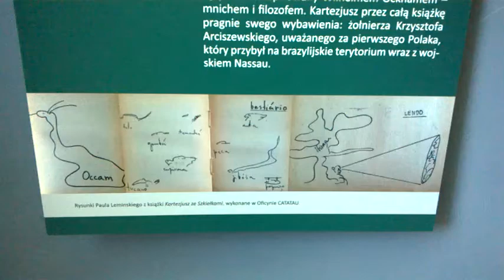wielkie szykują się zmiany/-LICHWY NA LUDZKI STANDARD WYMIANY!!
OSOBY INTELEKTUALNIE NIEPEŁNOSPRAWNE MOGĄ SIĘ BARDZO WIELU RZECZY W WARSZAWIE POLSKI A BAĆ!/NAWET SOBIE NIE ZDAJESZ SPRAWY,CZEGO!/ZAUWAŻ ILE KĄTKÓW,GDZIE CZYHA NIEBEZPIECZEŃSTWO/-PEŁNO ZŁODZIEI I MIESZKAŃ I TRAMWAJOWYCH,JAK NIGDZIE,ŻE SPOJRZEĆ W KĄT I MOŻE BYĆ PROBLEM/A CZŁOWIEK ZŁY I ZŁODZIEJ MIESZKAŃ NIE RAZ JUŻ ZAWIÓDŁ!/DLACZEGO?A WŁAŚNIE,ŻEBY TO BYLI ŚWIADKOWIE JEHOWY,TO JAHWE SKAŁĄ JEST I OBRONĄ!/A TU OSOBA NIEPEŁNOSPRAWNA MOŻE BYĆ SAMA,CZY ŻE MOŻE CZUĆ SIĘ SAMA!//DRAŻNI JĄ TEŻ ZŁY DUCH,CZY TŁUSTYCH BABA W BUWIE NA DOBREJ 56 W WARSZAWIE KONIECZNIE,BO TU NAD WISŁĄ!JEST PRZYKŁAD DIABLICY,KTÓRA NABRAŁA CAŁY ŚWIAT! JEST CHCIWOŚĆ LUDZKA,JUŻ NIE TYLKO NA MIESZKANIA,ŻE DOPIERO TERAZ ZŁODZIEJE WYŁAŻĄ POUBIERANI W STROJE FARYZEUSZY,CZY LICHWA W SZPARACH INSTYTUCJI JUDASZOWYCH SIEDZI ,JAKO PASOŻYT,BO NIC NIE ROBI,A NA LICHWĘ ZBIERA!/DLACZEGO NIKT ZE ŚWIADKÓW JEHOWY NIE PRACUJE W SĄDACH I WYMIARZE SPRAWIEDLIWOŚCI?/BO CZŁOWIEK JEST NIEDOSKONAŁY I NIE MOŻNA OCZEKIWAĆ,ŻE SĄDY BĘDĄ SPRAWIEDLIWE,A LICHWA DOBRA///LICHWA NIGDY NIE BĘDZIE MIAŁA CECH LUDZKICH,ANI FIRMY SKUPUJĄCE DŁUGI I STRASZĄCE POTEM OD 6.00 RANO,AŻ PO NOC!COŚ WISI W POWIETRZU//ZŁY DUCH WISI W POWIETRZU! POLSKA BĘDZIE CHCIAŁA POZBYĆ SIĘ OWEGO ZBIOROWEGO KONIA DZIKIEGO!/NAJLEPIEJ BY BYŁO! WOJNY HYBRYDOWE TO NIC INNEGO,JAK UPORZĄDKOWANIE SYSTEMU PRZEZ ELIMINACJĘ KONIECZNĄ PARABANKÓW//FIRM PO ZA BANKOWYCH I INNYCH FERRATUM SYSTEM,KTÓRE NASTAWIŁY SIĘ NA LICHWĘ,A TU LINIA MYSIA NIE POZWOLI ,ABSOLUTNIE NA DA SIĘ ,ABY POLSKA BYŁA ZAKLESZCZONA PRZEZ CWANIAKÓW Z BIELSKA BIAŁEJ,PROFICREDIT/AASA WARSZAWSKO DGYŃSKO NIE WIADOMO JAKA///DANE OSOBIŚCIE U WIERZYCIELA PODPISANE I NIE MA MATACZENIA LINDORF Z NORWEGII!